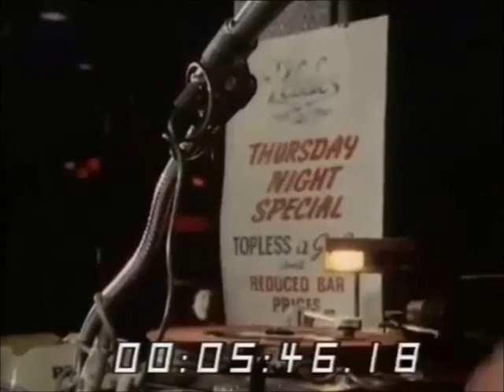Queen - Another One Bites the Dust - Steve Rubell Version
"Another One Bites the Dust" is a song by the British rock band Queen. Written by bass guitarist John Deacon, the song featured on the group's eighth studio album The Game (1980). The song was a worldwide hit, charting number one on the US Billboard Hot 100 for three weeks, from 4 October to 18 October (their second number-one single in the country). The song spent 15 weeks in the Billboard top 10 (the longest running top ten song of 1980), including 13 weeks in the top five, and 31 weeks total on the chart (more than any other song in 1980). It reached number two on the Hot Soul Singles chart and the Disco Top 100 chart, and number seven on the UK Singles Chart.[4][5] The song is credited as Queen's best-selling single, with sales of over 7 million copies.[6] This version was ranked at number 34 on Billboard's All-Time Top Songs.[7]

The song won an American Music Award for Favorite Rock Single and also garnered a Grammy Award nomination for Best Rock Performance by a Duo or Group with Vocal.[8][9] "Another One Bites the Dust" has been covered, remixed and sampled by many artists since its release, and has also appeared in TV shows, commercials, films and other media.[10][11][12] The song is also commonly used at sports events, aimed at the defeated opponent.[10][13]